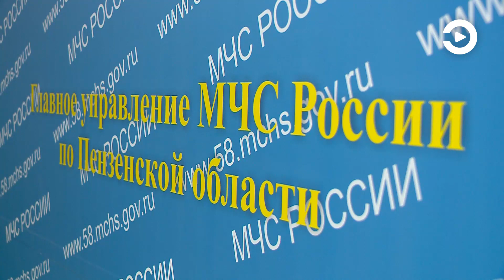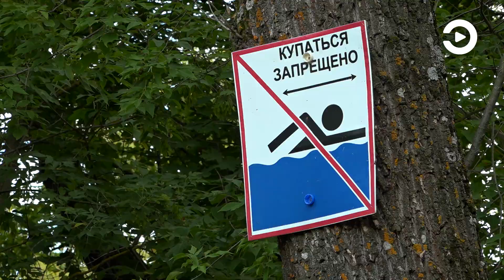В главном управлении МЧС России по Пензенской области рассказали о новшествах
Судовладельцам напомнили о новшествах, которые вступили в силу с этого года. Они облегчат жизнь и позволят сэкономить деньги тем, у кого в собственности плавсредства с объемом двигателя менее 10 лошадиных сил. Кроме того, на сентябрьской сессии депутаты Законодательного собрания Пензенской области приняли законопроект об ужесточении наказания за купание в неположенных местах. Если раньше сумма составляла от 100 до 500 рублей, уже с нового сезона будет от 1000 до 3000. Подробнее об этом – в видеоматериале.